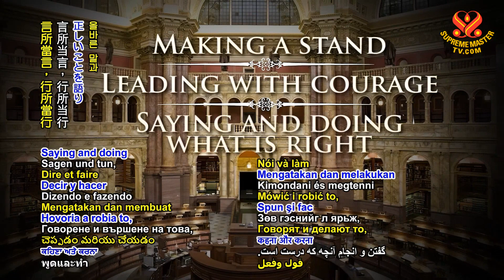Brave Actions of Leaders v314